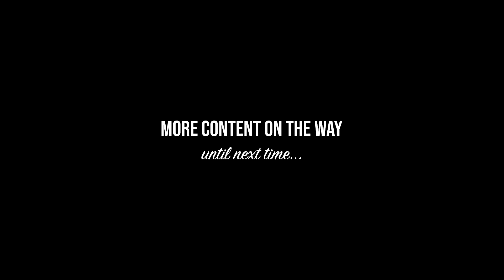what you want is well on its way